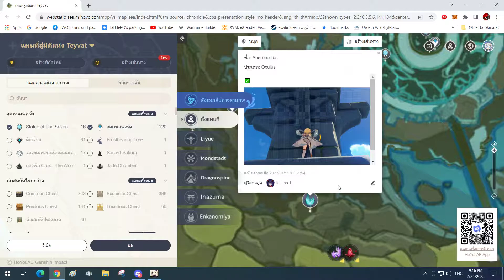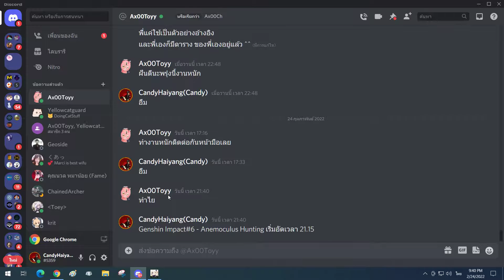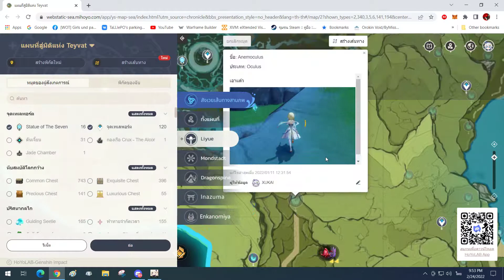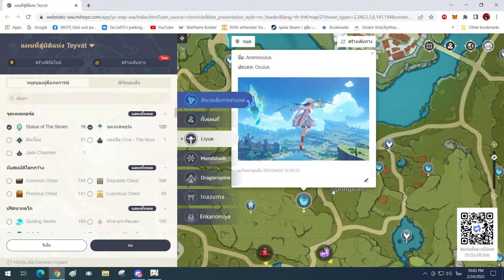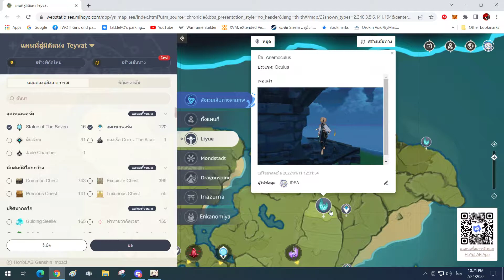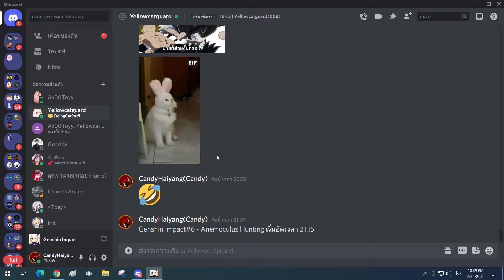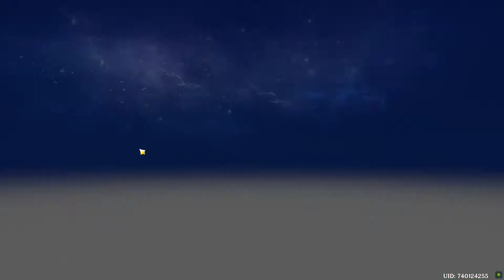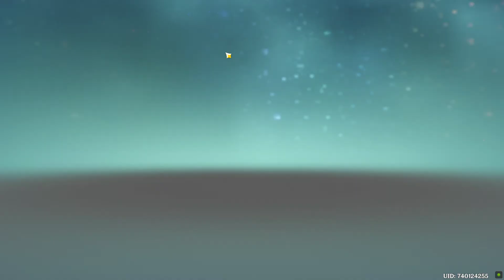Genshin Impact#6 - Anemoculus Hunting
This is the Sixth video in game Genshin Impact.It's a action role-playing game developed by Chinese developer miHoYo, and first published in 2020.

Today i'm play as 'Lumine' she also known as 'The Traveler'.She go to explore many location in 'Mondstadt' to find 'Anemoculus' that use it to offer to 'Statue of the Seven'.